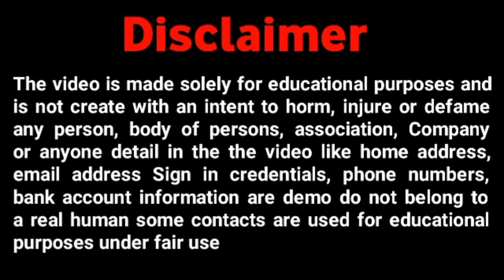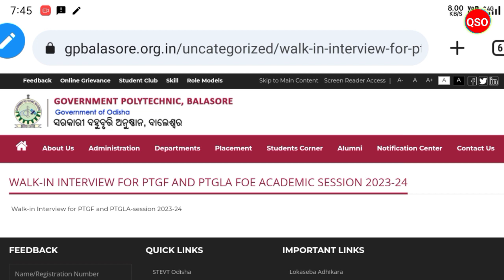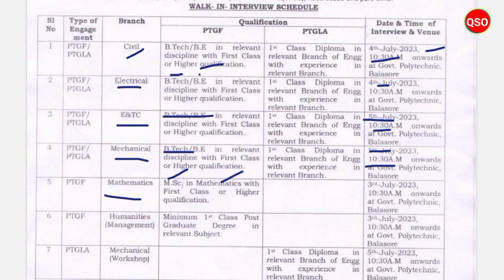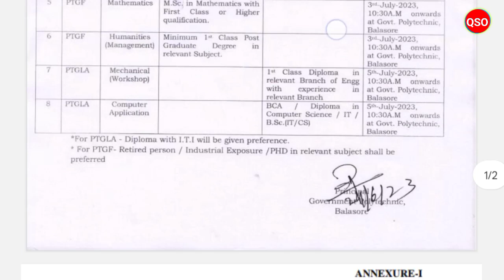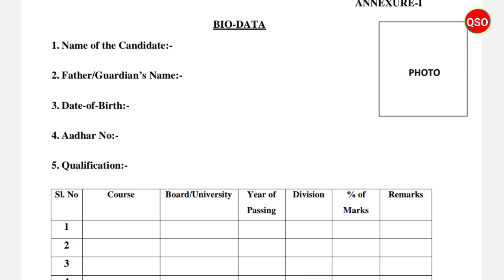Government Polytechnic Balasore recruitment 2023 | Guest faculty | Walk-in Interview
*About of Video:- Government Polytechnic Balasore guest faculty vacancy

*tag's reference:-
Topics Covered:-